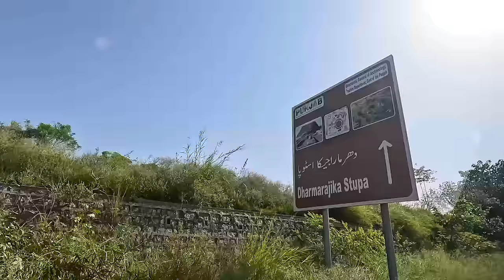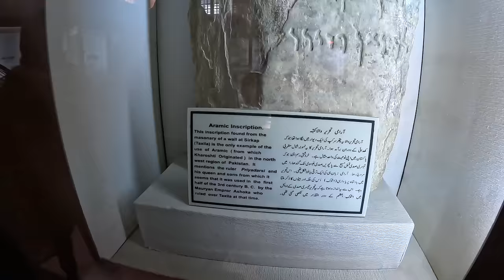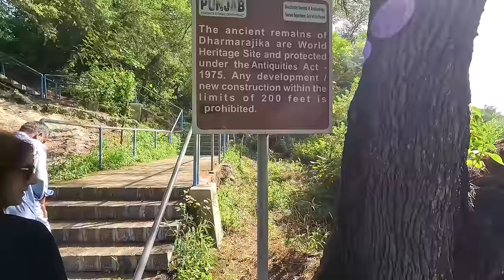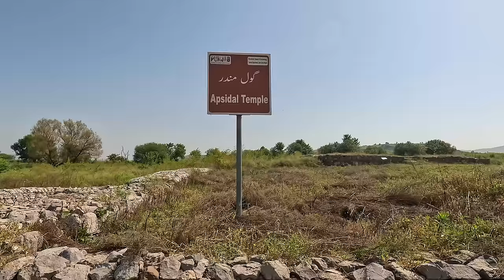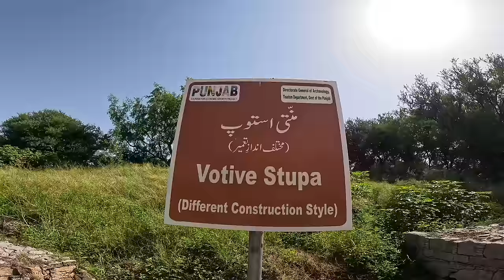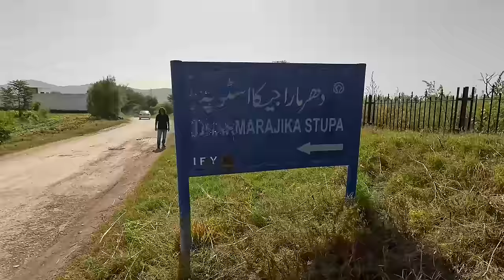Taxila: A Journey Through Time to Pakistan's Ancient City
Baalwala, a passionate history enthusiast, invites us on an exhilarating expedition to Pakistan's oldest city, Taxila. As we delve into the region's culture and heritage, we are treated to a glimpse of extraordinary relics, statues, and hitherto unseen locales through Baalwala's lens. Our journey allows us to witness how the ancient Buddhists lived and marvel at the impressive stupas that define Taxila's historical significance.